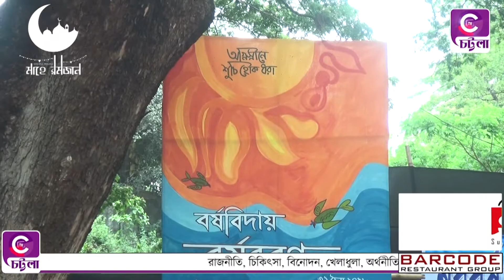চট্টগ্রামে মহামারীর ঝাপটা পেরিয়ে বর্ণিল আয়োজনে বাংলা নববর্ষকে বরণ